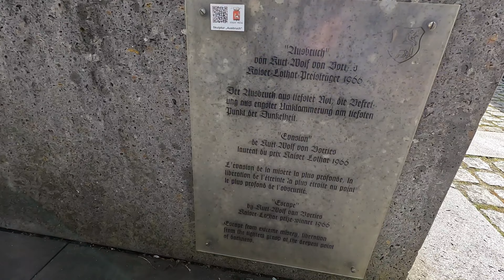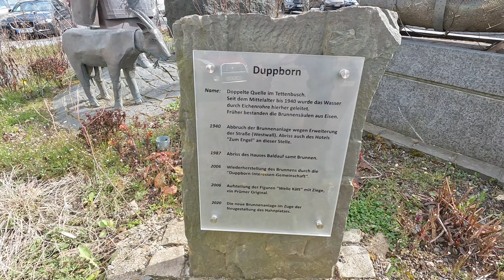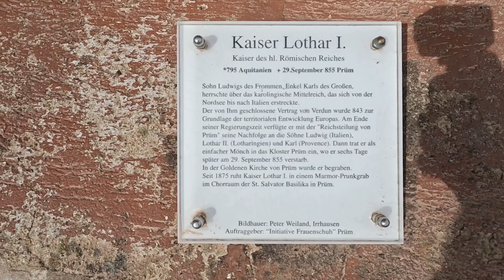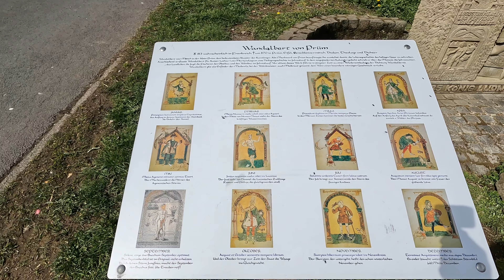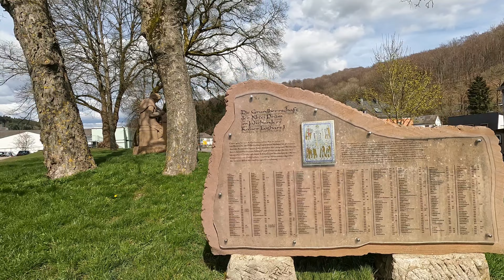🇩🇪 Prüm Rheinland-Pfalz 4k walking video 2023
🇩🇪 Prüm Deutschland 2023